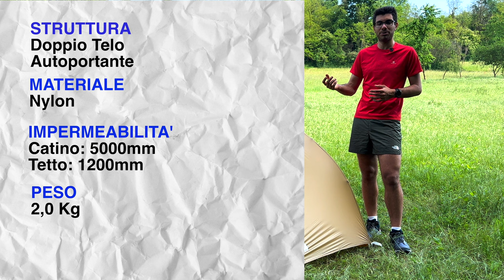Si poteva fare meglio... - Recensione Tenda The North Face Trail Lite 2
Oggi parliamo della The North Face Trail Lite 2.

Una tenda da trekking 2 posti leggera pensata per cammini, alte vie e trekking di lunga distanza.
Tanti pregi ma anche un difetto molto importante.
Quale?

Scopritelo all’interno della recensione completa !